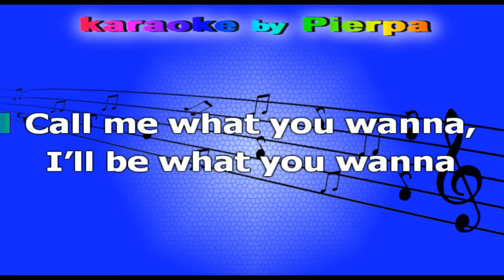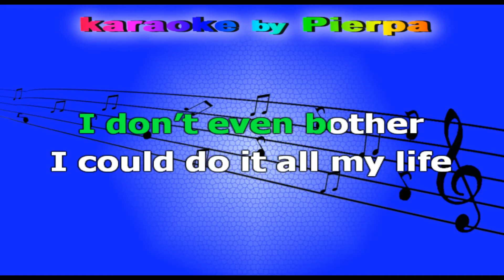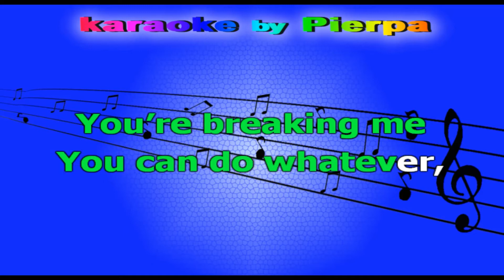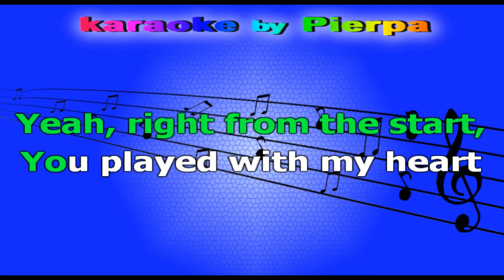BREAKING ME KARAOKE